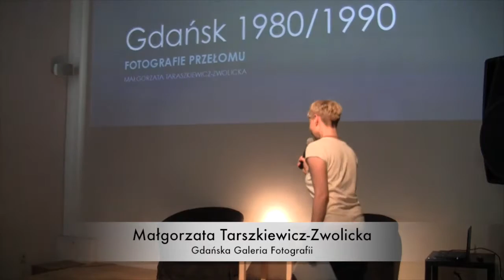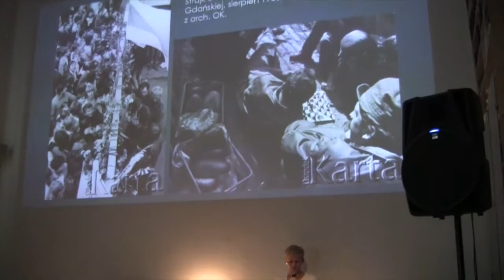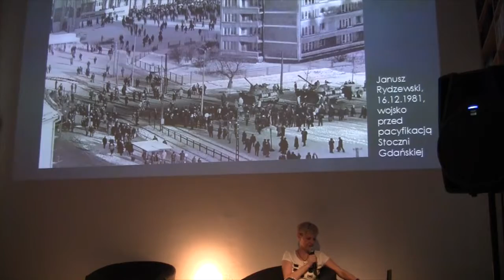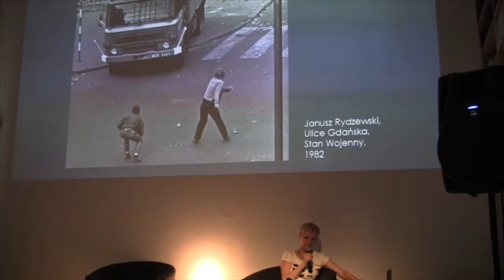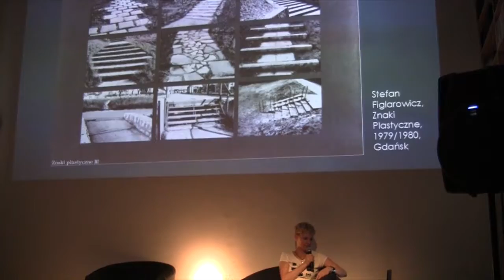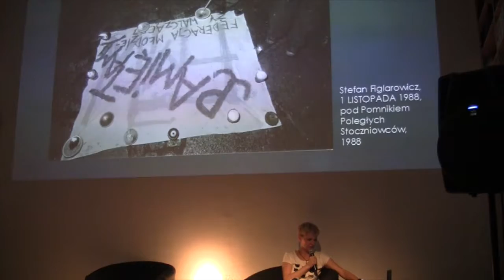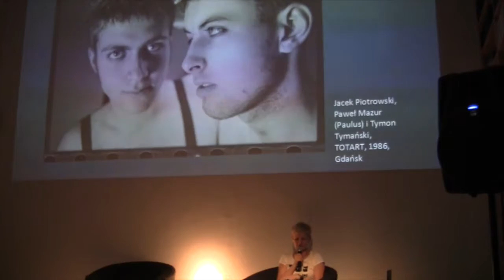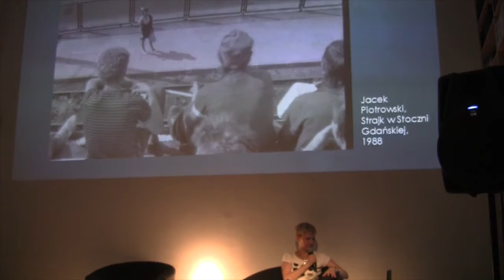Małgorzata Taraszkiewicz-Zwolicka o dokumentalistach Gdańska z lat 80. i 90.